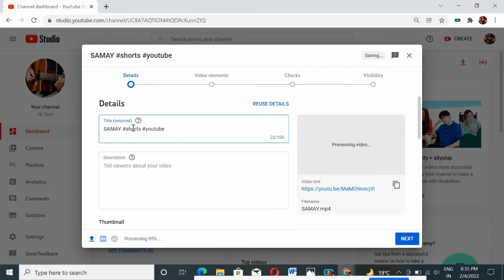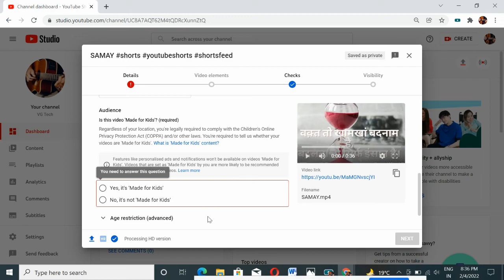How To Viral YouTube Shorts | Shorts Viral Kiase Kare | VG Tech